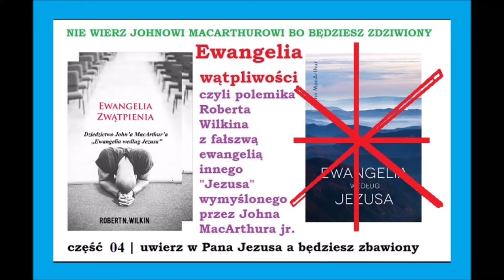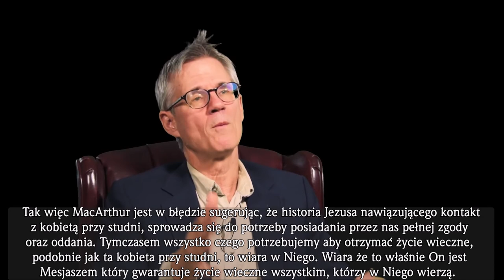#04 Ewangelia Zwątpienia czyli polemika z MacArthuryzmem "Ewangelii według Jezusa" Johna MacArthura